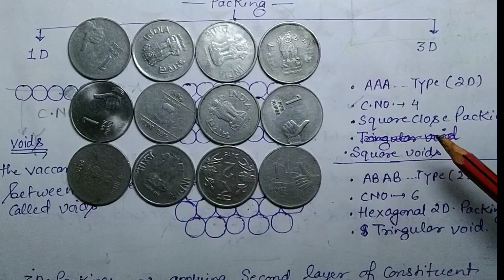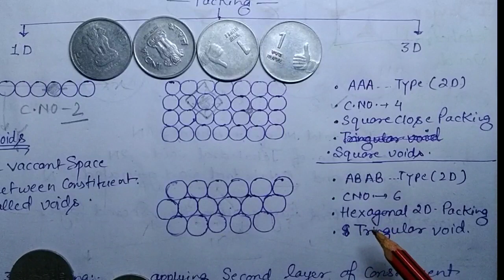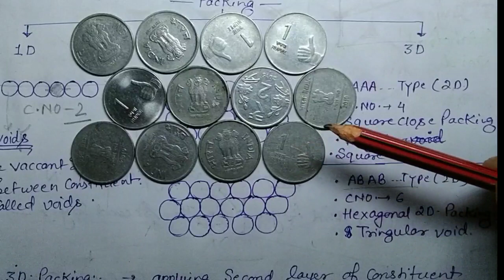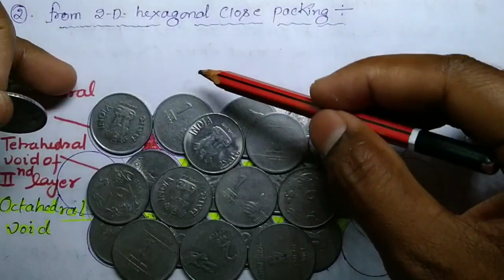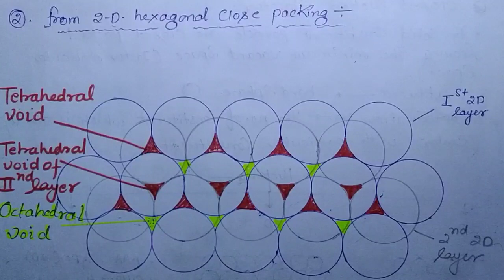Closed packed structure 1D , 2D ,3D | solid state | class-12 /NEET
here in this video we are discussing about one dimensional two dimensional and three dimensional and arrangement of constituent in solid.
how simple cubic, BCC ,cubic closed packing ,fcc formed and their coordination number.

Lec1 - Type of solid

Lec 2- crystal lattice and unit cell

Lec 3- crystal system and bravais lattice

Lec 4- number of atom in unit cell and             numerical